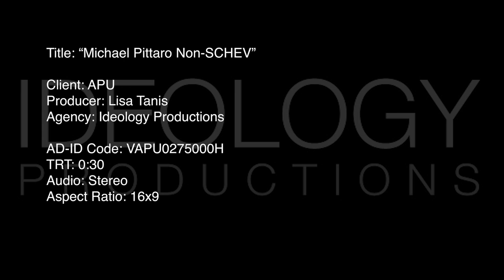American Public University 2020 Dr. Michael Pittaro :30 Commercial